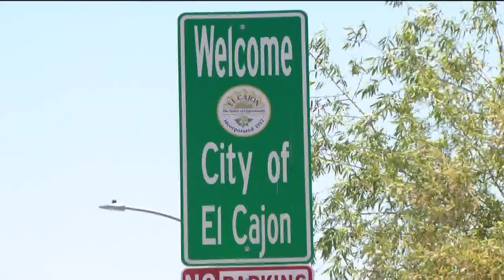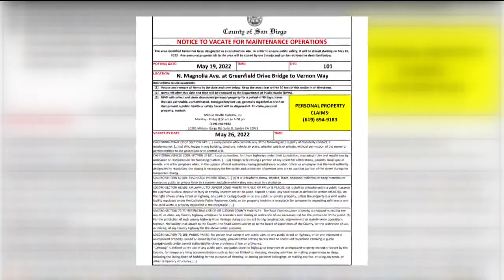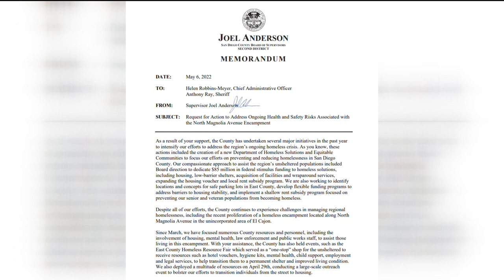Homeless encampment in unincorporated El Cajon getting cleared out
The County plans to convert the area into a safe parking lot, where people can sleep in their vehicles and access services.